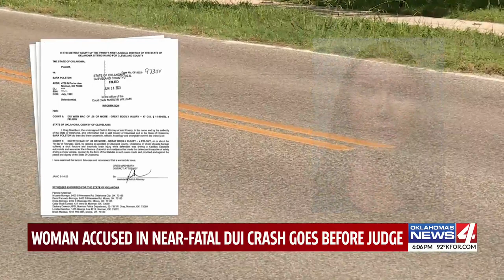Woman accused in near-fatal DUI crash goes before judge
41-year-old Sara Melissa Polston went before a judge Friday morning for a near-fatal DUI crash in Norman